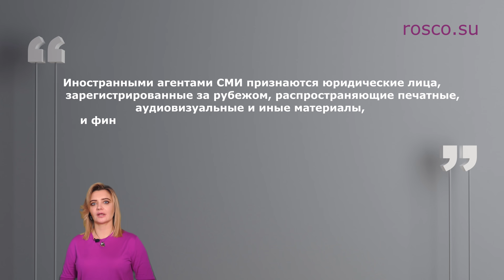Физические лица могут получить статус СМИ-иностранного агента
Со 2 декабря 2019 г. в России действует Федеральный закон №426-ФЗ, расширяющий
список СМИ, которые могут быть признаны иностранными агентами.
Благодаря внесенным поправкам, статус иностранного агента СМИ может быть присвоен
физическим лицам.

Первый закон об НКО – «иностранных агентах» был принят еще в 2012 году. Он
обязывает НКО, занимающиеся политической деятельностью и получающие
финансирование из-за рубежа, принимать статус «иностранных агентов» с последующим
занесением в специальный реестр.
НКО – «иностранные агенты» обязаны указывать при публикации материалов в интернете
и СМИ этот статус. За уклонение от этого требования предусмотрен серьезный штраф.

Реестр иностранных СМИ, выполняющих функции иностранного агента опубликован на
сайте Минюста. На сегодняшний день в реестр включено 10 иностранных СМИ:
«Голос Америки»
Крым.Реалии
Телеканал Настоящее Время
Радио Свободная Европа
и пр.

Напомним, что иностранными агентами СМИ признаются юридические лица,
зарегистрированные за рубежом, распространяющие печатные, аудиовизуальные и иные
материалы, и финансируемые из иностранных источников, а также иностранные
структуры без образования юридического лица.

Иностранными агентами СМИ могут быть признаны теперь и физические лица, которые:

-распространяют сообщения и материалы, которые созданы и (или) распространены
иностранным СМИ, выполняющим функции иностранного агента, и (или) российским
юридическим лицом, учрежденным таким иностранным СМИ и (или) участвует в
создании указанных сообщений и материалов;
-получают денежные средства или иное имущество от иностранных государств, их
органов, международных и иностранных организаций, иностранных граждан, лиц без
гражданства либо уполномоченных ими лиц, иностранных СМИ, выполняющих функции
иностранного агента, российских юридических лиц, учрежденных СМИ - иностранными
агентами или получающих финансирование из-за рубежа.

То есть, исходя из приведенных формулировок, иностранным агентом может быть...

Подробнее в материале, подготовленном Управляющим партнером компании "РосКо - Консалтинг и аудит" Аленой Талаш